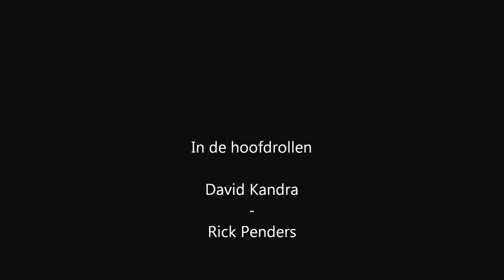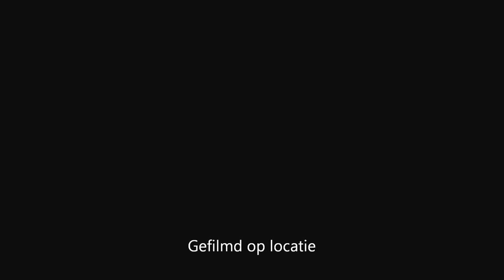David Kandra.wmv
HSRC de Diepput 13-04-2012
David Kandra
HD 1080p